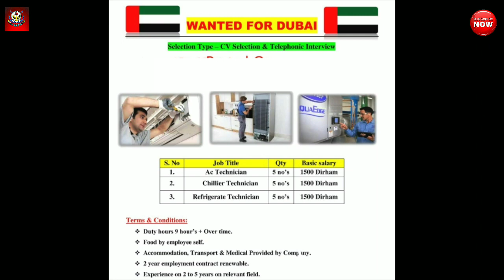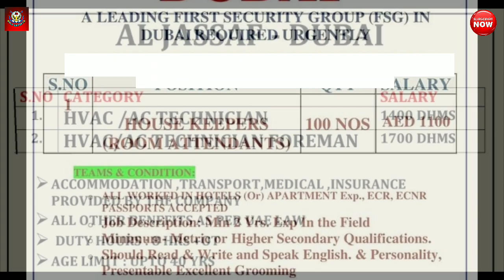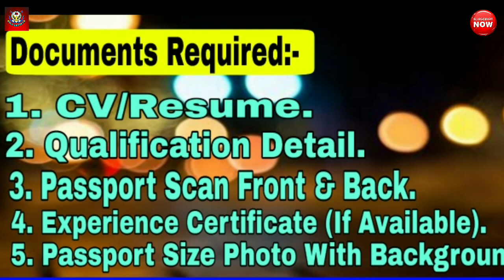Jobs In Dubai || Office Boy || House Keeper || Direct CV Selection || By Gulf Expert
Office Address:-

S.R Consultancy
Shamvil Heights Complex
Shop No. 19, Bhatti Road.
Rourkela, 769001(Oddisa)

Required Documents:-
(5) CV